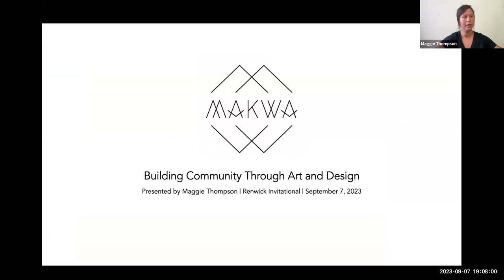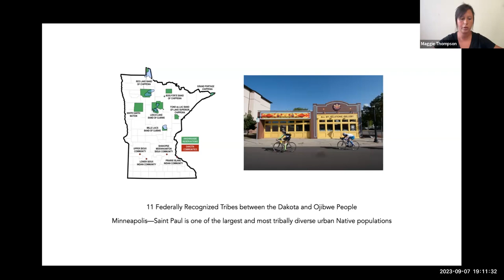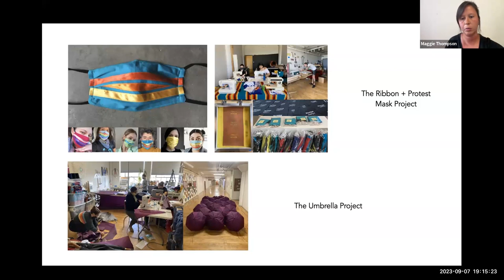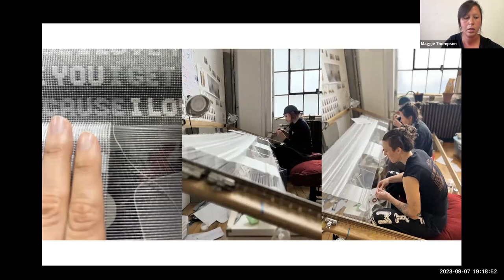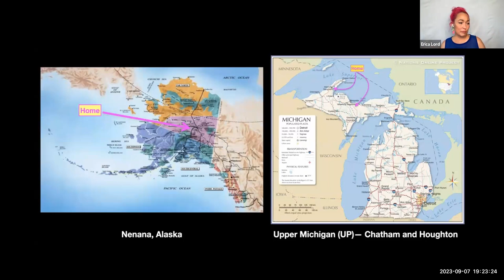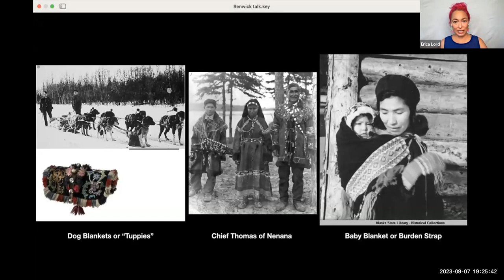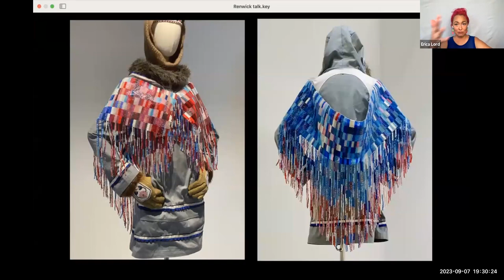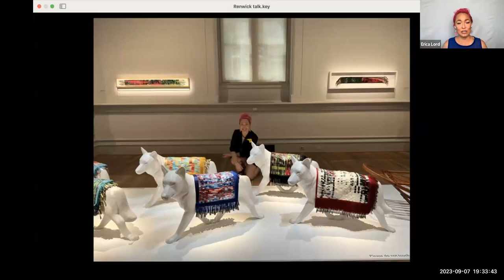Virtual Artist Conversation with Erica Lord and Maggie Thompson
On Tuesday, September 7, 2023, the Smithsonian American Art Museum hosted artists Erica Lord (Athabaskan/ Iñupiat) and Maggie Thompson (Fond du Lac Ojibwe) in a virtual conversation discussing the importance of cultural identity and how it informs their creative practice. The artists, featured in SAAM’s exhibition “Sharing Honors and Burdens: Renwick Invitational 2023,” were joined by guest curator Lara Evans (Cherokee Nation). Thompson is a fiber artist and designer who derives inspiration from her Ojibwe heritage. She explores family history and broader themes relating to her Native American experience in her work. Lord is a multimedia artist who crafts beaded burden straps and sled-dog blankets with abstracted representations of the diseases that disproportionately impact Native and other marginalized communities.